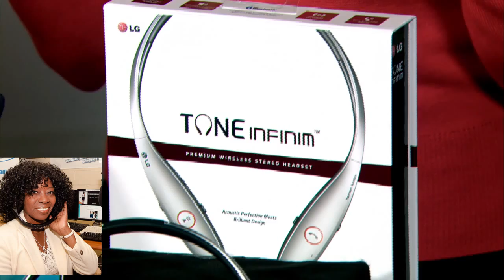Holiday Gifts Entertaining Rachel Zalis